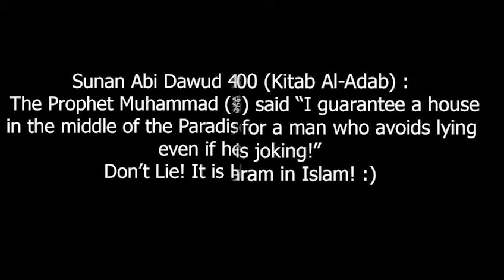Lying Is Haram in Islam - Islam My Choice